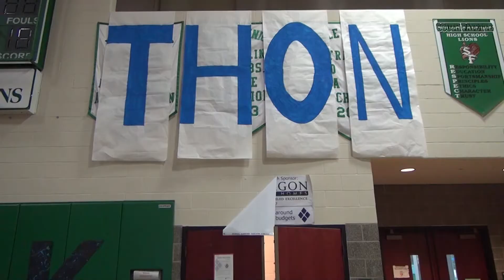Student Government Interview